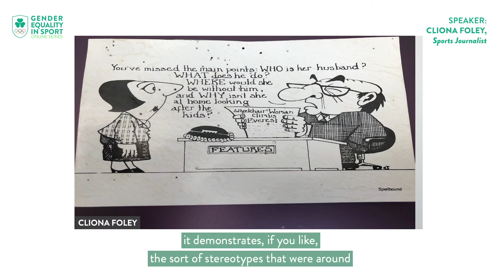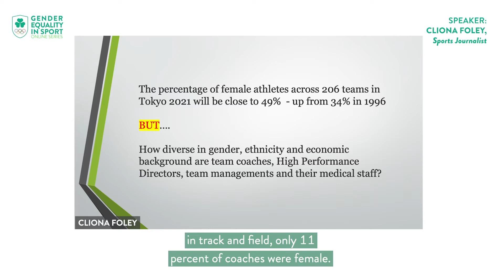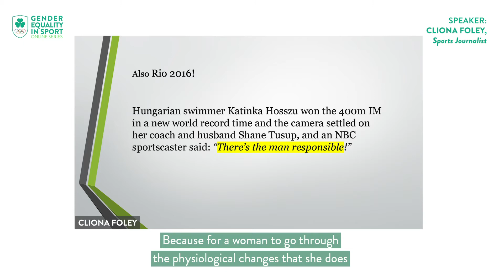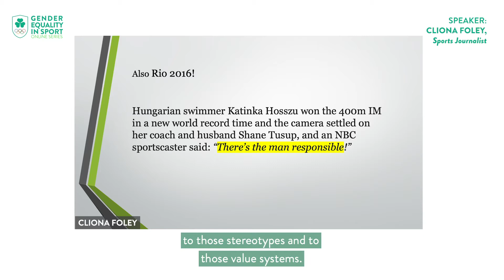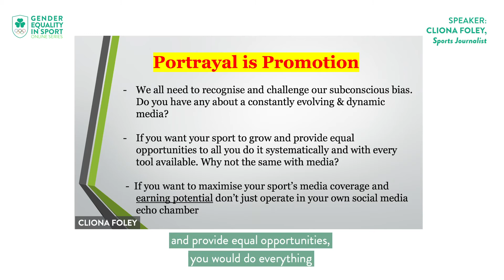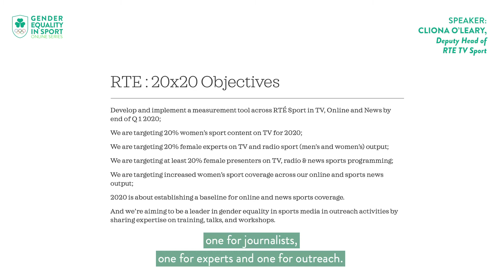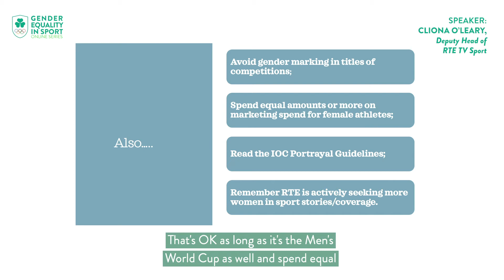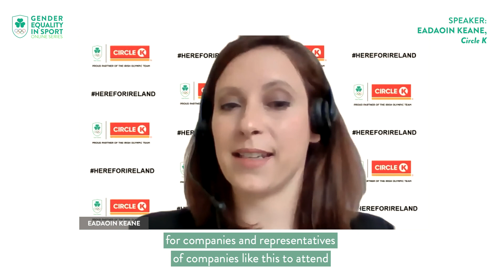OFI Gender Equality in Sport Online Series - Portrayal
Olympic Federation of Ireland Gender Equality in Sport Online Series - Week Four focusing on Portrayal

Week 4: Focus on Portrayal

Cliona Foley taught Physical Education & English before completing a post-grad in journalism at DCU. She has been a sports journalist for 31 years; 24 as a staff writer for Independent News & Media, and since 2015, as a freelance sportswriter and broadcaster. She has covered multiple Olympic Games – Summer, Winter and Paralympics – and is the founder/presenter of Ireland’s first women’s sport podcast ‘Off The Bench’, which started in December 2015 and is now partnered with the Off The Ball media group. Her presentation is entitled ‘Portrayal or Promotion?’ and will address specifically portrayal through the lens of print media.

Cliona O’Leary is Deputy Head of RTÉ TV Sport since 2010. She has worked on every Olympic Games for the organization over the last two decades; from programme editor on Sydney 2000 to away team leader in Beijing and Rio. Cliona is a strong advocate for social justice; she is Chair of the European Broadcast Union’s Women in Sport Expert Group, Chair of RTÉ’s 20×20 Steering Group, Diversity Champion in RTÉ and Chair of Ranelagh Gaels Diversity and Inclusion Sub-Committee. Her Presentation is entitled ‘The Role of Targets in Escalating Change’ and will also discuss the challenges that come from that internally and externally for media organisations.

Nicci Daly (Panelist) is an Irish International Hockey Player who was part of the historic team that won World Cup Silver in 2018 and qualified Team Ireland for the Tokyo Olympic Games. She also holds a MSc in Motorsport Engineering and comes from a renowned family of motorsport racers. She is founder of Formula Female, a motorsport initiative that was designed to introduce women and girls to both motor racing as a sport, and motor sport as a platform for STEM (Science, Technology, Engineering and Mathematics) Education and will join the conversation as a panelist.

Deirdre Carbery (Panelist) is a Security Strategist, Gender Advisor and WHIS Expert Group Chair for Gender Equality & Women’s Empowerment. She is also a former Captain in the Irish Army, and in Week Two spoke impressively on the topic of Leadership. Bringing a vast amount of experience from outside the realm of sport, she will add a diverse voice to the conversation in this panel discussion.